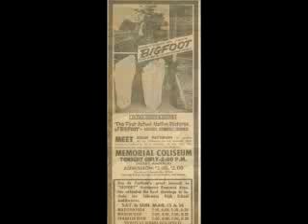The BigFoot Live Radio Show-27 14 March 2007 - Part 2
Tom Biscardi interviews Greg Long, Bob Heironimus, Philip Morris, Pat Holbrook, M.K. Davis